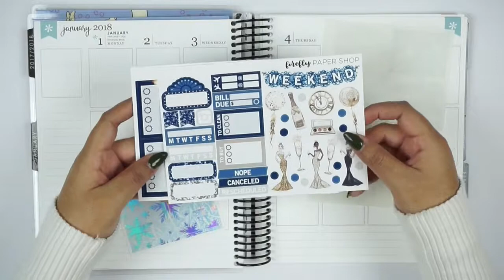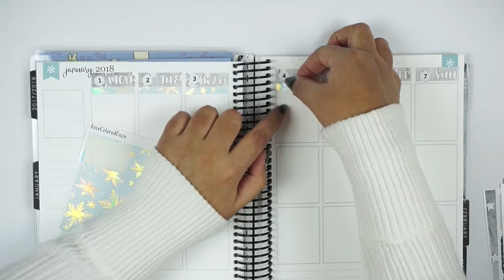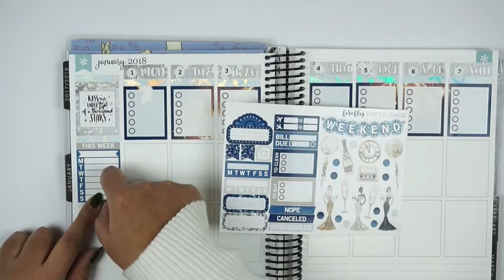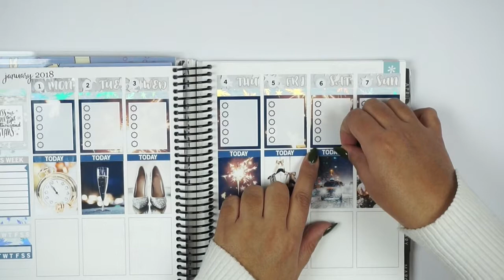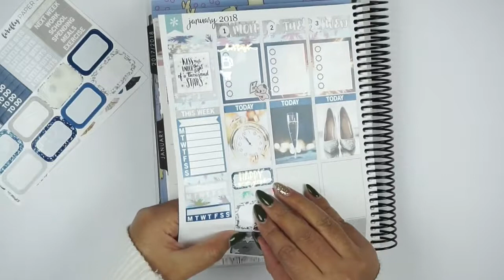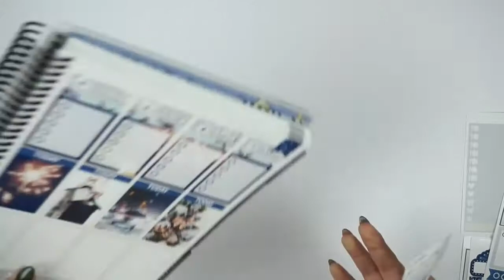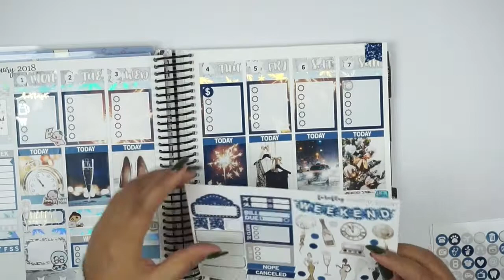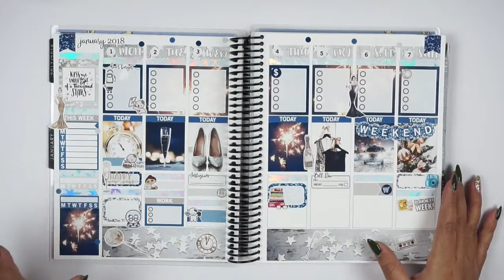Erin Condren Plan With Me | New Year (Feat FireflyPaperShop)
Happy New Year :) Cheers to 2018!